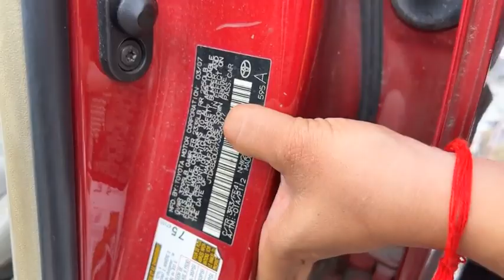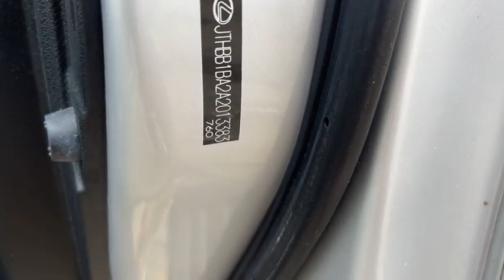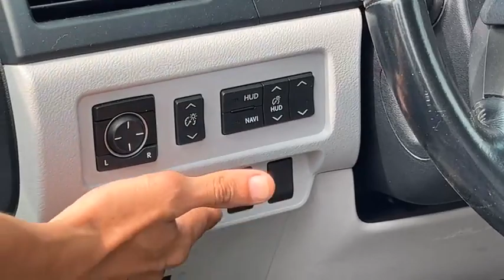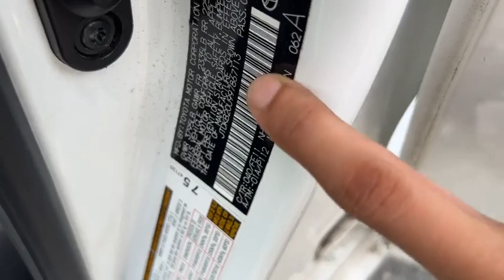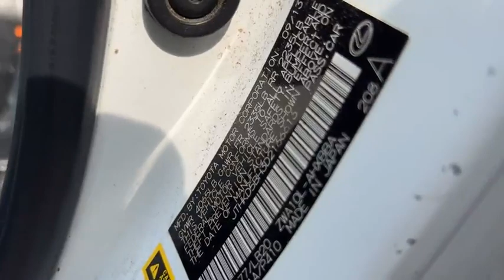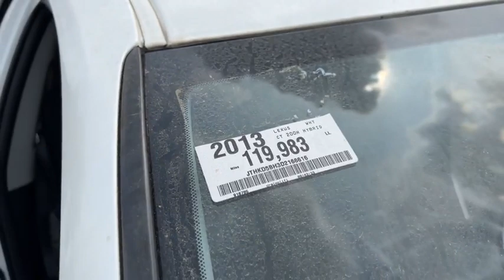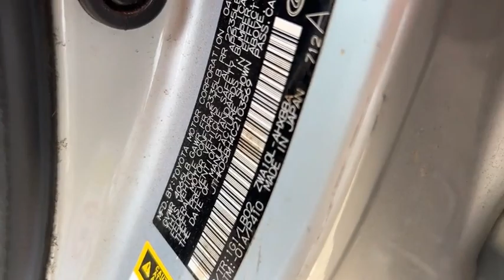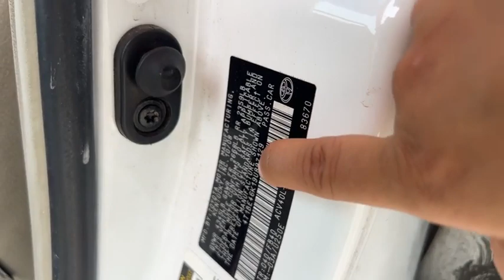20 lexus CT200h 2012 New Unboxing United State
Hello ! Everyone, Wellcome to my channel.